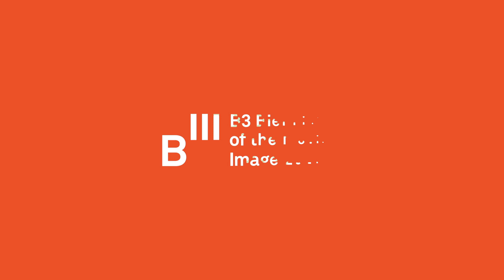Talk on Financing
How do you finance creative content? Get inspired!

Being creative can be wonderful and fulfilling, but when it comes to making a living at it, you often have to stand in line with many others to get the funding or jobs you need. It takes a lot of diligence, perseverance, relationships and, of course, a bit of luck to get grants or other financial support and to be productive at all. Creatives share insights into their efforts to get funding for their projects and how you can use your creativity to get the money you need, even if it’s an often grueling issue.